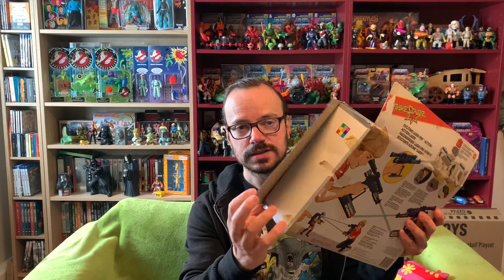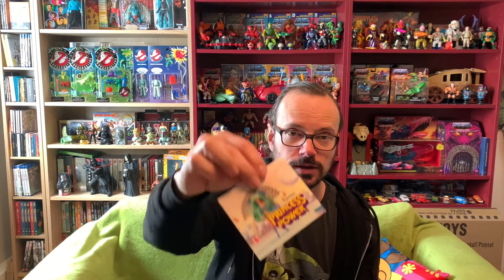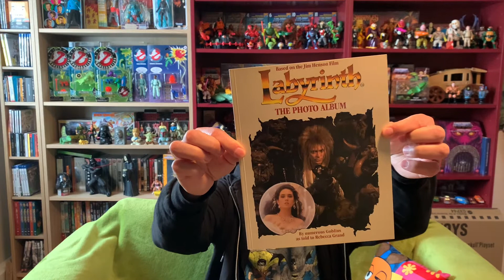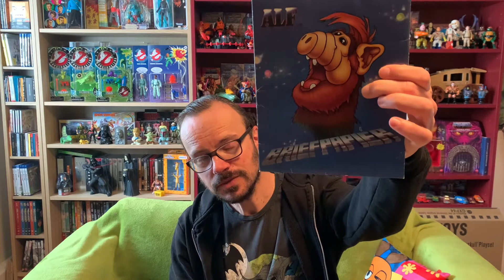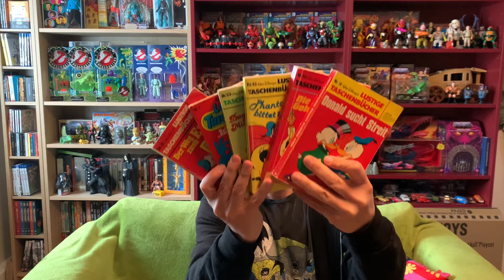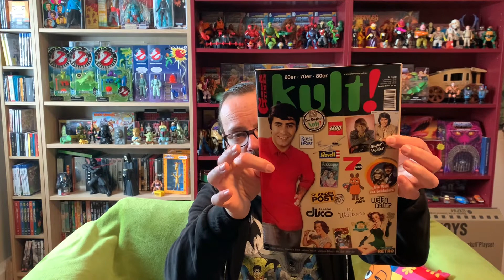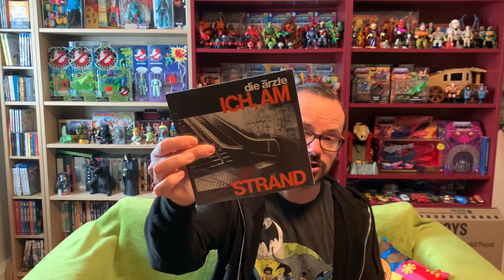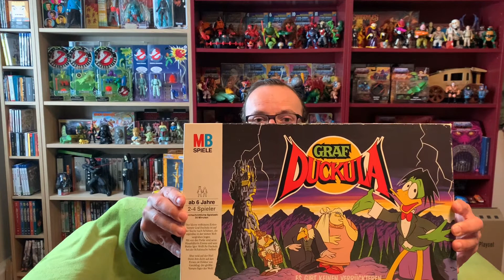Collection Update - Toys & Merchandise der 80er / Bravestarr / ALF / Duckula / Star Wars / KULT!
Ich habe wieder einiges an 80er Jahre Toys und Merchandise bekommen (auch ein bisschen 70 und 90er) und möchte Euch die Funde natürlich nicht vorenthalten.
Was sagt Ihr zu meinen Neuheiten?